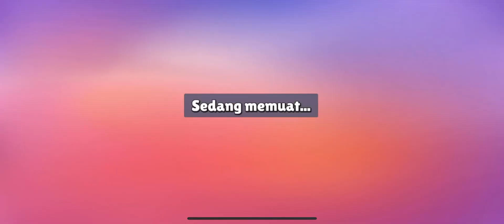PUNK ROCK IN ACTION | STUMBLE GUYS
Selamat datang di dunia ajaib Vino & Dino, di mana petualangan tak terbatas menunggu!

Bergabunglah dengan Vino & Dino di petualangan tak terlupakan di dunia game yang penuh kegembiraan!